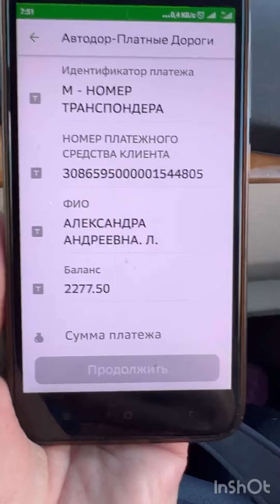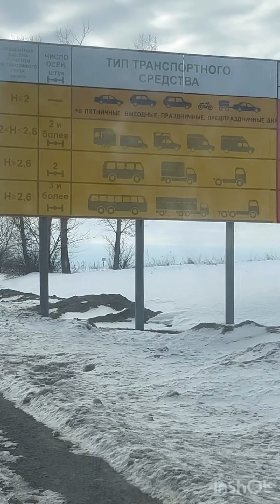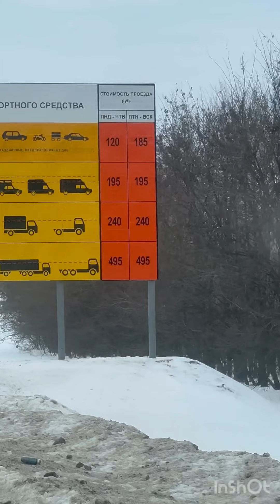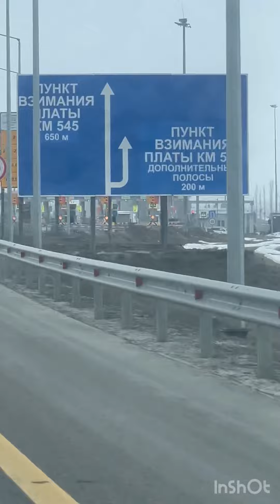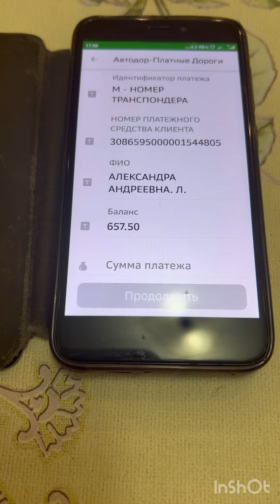М-4 СТОИМОСТЬ ПРОЕЗДА